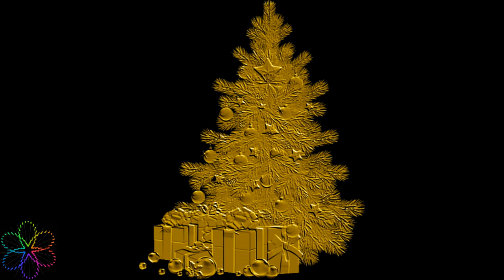2 Глитер-Тату ЛИЛИЯ И ВОЛК. Временные картинки на теле.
2 Глитер- ТАТУ ЛИЛИЯ И ВОЛК. Временные картинки на теле.

-2 ФЛЕШ-ТАТУ на бедре "Розочка"